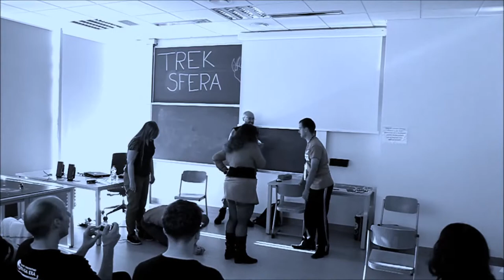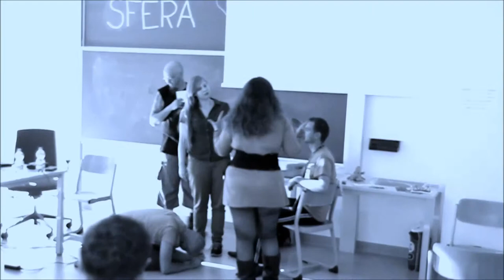TrekSfera 2014 — Whose Trek Is It Anyway — Party Quirks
Oto fragment konkursu (organizator: tonid) pt. Whose Trek Is It Anyway, opartego na programie Whose Line Is It Anyway.

Edycja: tonid

Gorąco zapraszamy wszystkich fanów Star Treka na nasz blok programowy!